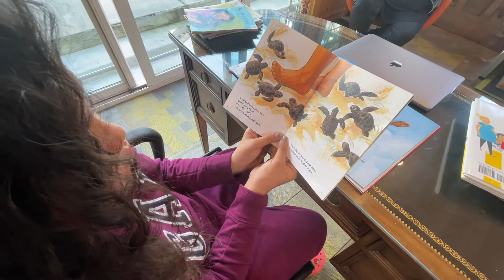OUSD K-5 Literacy Support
Lupe Hunkin stops by to do a reading session with us.  She has a great attitude about reading.  The more she practices the better she gets.  Confidence comes with practice.  We'll see you at the next session.